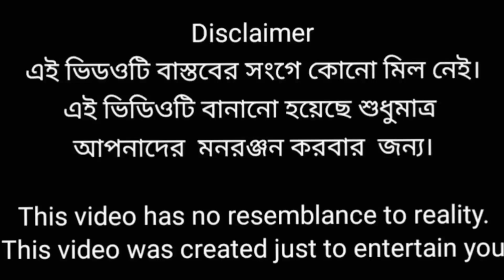অভাবের সংসার || A family of need, Jarman, Afsana, Jiraul, Balika, Bangla natok , Jarman Funny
অভাবের সংসার || A family of need, Jarman, Afsana, Jiraul, Balika, Bangla natok , Jarman Funny, mirajul, Pollad, Mokbul, Number 1 Tv, Jarman, Ripon, pallad,  Manik,  Bangla natok, jarman New natok Comedy Video Prank Funny ||  Prank King entertainment. Number 1 TV.. Funny video Best of 2023

(Number 1 TV)

( History...অভাবের সংসার || A family of need )

Cast.. Jarman | Mirajul | jiraul | Ajgarul | Balika | Mokbul | Fotema | pollad | Lalu | Manik | Ripon | Afsana | Rijuyan | Nasrin
Director by..Jarman
Protection manager..Jarman & lalu
Edit by..Habibur
Cemera by..Habibur

(Original Drama Number 1 Tv Bangla natok)

Location